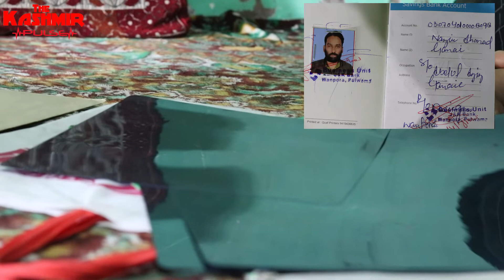Parents ask for help as little girl diagnosed with tumour in Pulwama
A little girl in Jammu and Kashmir's Pulwama district has been diagnosed with a tumour in her right leg, prompting her parents to appeal for donations for her treatment.

Donations can be made in Nazir Ahmad Ganie’s J&K Bank Account: 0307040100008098, with IFSC Code: JAKA0DECENT

News Topics
Press the 🔔 icon to receive the latest video notifications!
About The Channel: The Kashmir Pulse is a premier news portal with a reputation for fearless reporting, agenda-setting stories and digital innovation among its global, progressive audience.